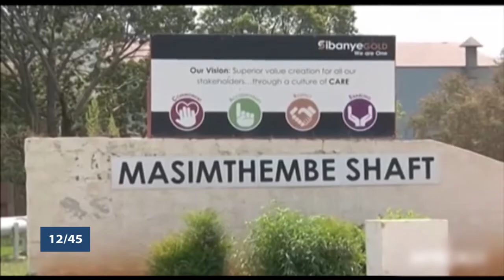Le 12 45 du mardi 05 février 2019 avec Amandine ANIAMBOSSOU